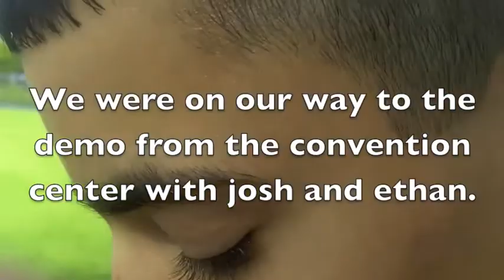Junior Olympics: Finals + Demo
So basically I had the best time ever with all of my stacking friends. It felt like I wasn't living for the past 4 days, like a dream because everything was so perfect. I would like to thank every single person that contributed to getting me to the tournament. I would also like to say thank you to my friends that I hung out with hours each day, you guys are the best.
Melissa
Ethan
Aaron
Matthew
Zhewei
William Orrell
Chandler
and most of all, William Polly who has been through the last 6 tournaments of failing doubles by my side and never giving up on our world record. I love all of you guys. See you at Quincy/Conneticut
~SF11